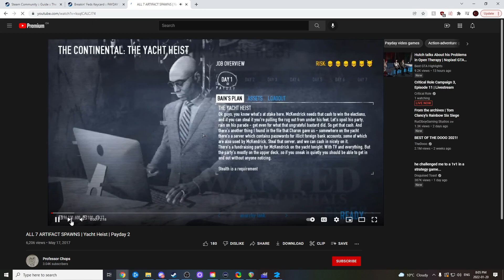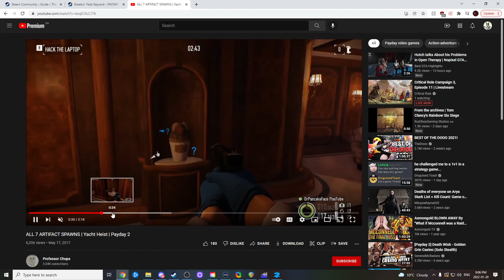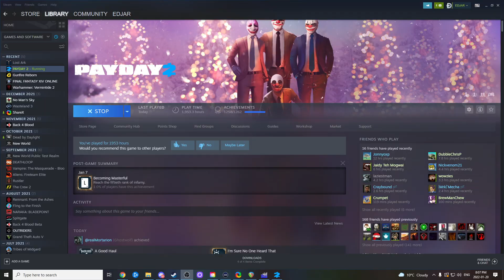The Yacht Heist : Masterclass Stealth Challenge. 0 skills. 0 decks. 0 AI. Full pull. No kills. DSOD.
The Masterclass Stealth Challenge:

0 Spent skill points

0 Perk deck bonus (We use armorer for 1 conceal that does not affect conceal count)

0 AI. No interaction bonus or guns if things go wrong.

0 Kills! These runs are full pacifist, handcuffs are allowed but no murder.

Full pull! We must take every bag-able loot item on the map!

Zero mods! This one is not posted for the challenge but I run without mods. This means I have to clear rooms that may have loot that I cannot check on with a hud displaying my remaining bags. This requires me to clear all loot possible rooms instead of just getting my RNG straight.